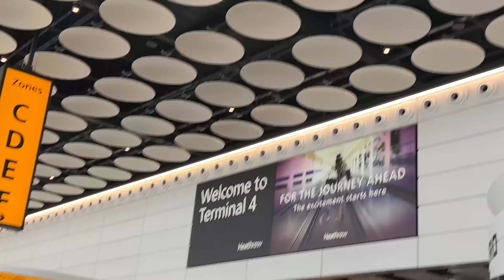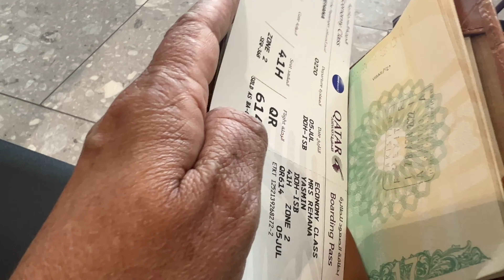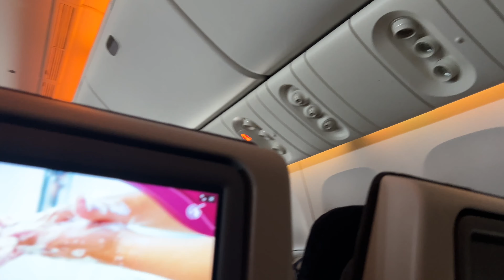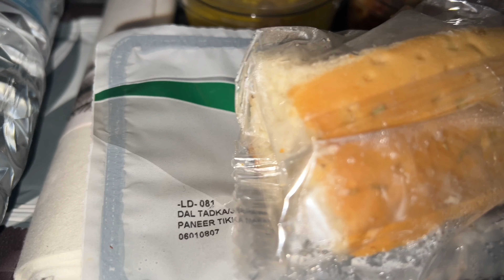Coming back to Pakistan| Apny Mulk Wapsi ka safar|Goodbye UK